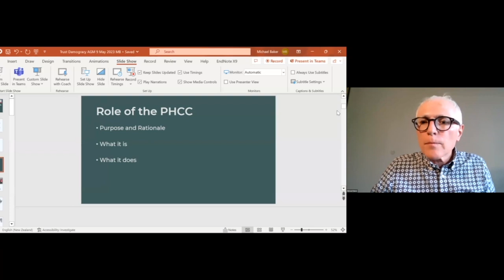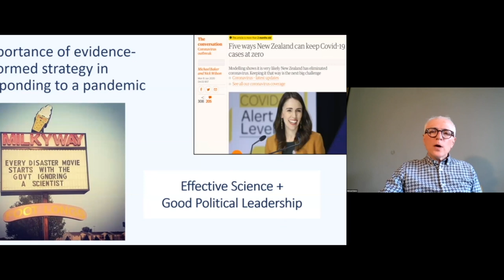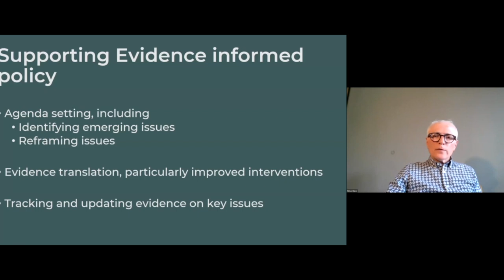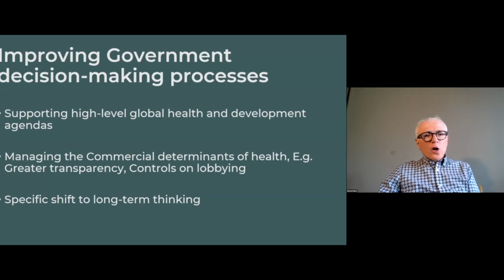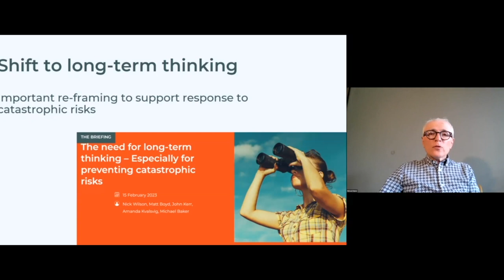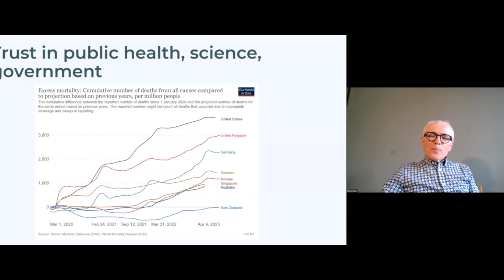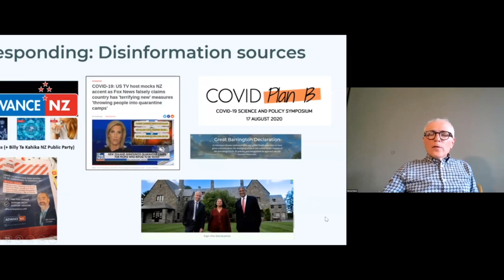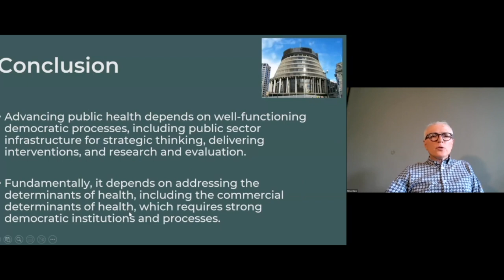Professor Michael Baker speaks to the Trust Democracy AGM, 2023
Professor Michael Baker, Director of the Public Health Communication Centre, speaks to Trust Democracy's 2023 Annual General Meeting, about about disinformation, science, trust, democracy, and the newly established Public Health Communication Centre.

After Michael's speech, there is a question and answer session with some of the meeting attendees.

00:00 Title slide
03:16 Michael Baker's speech
30:44 Question and answer section begins